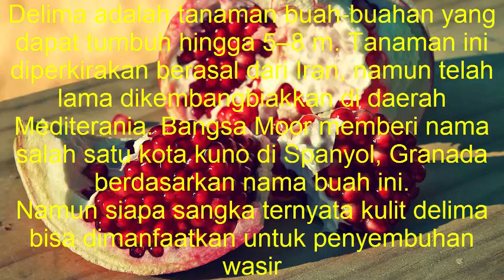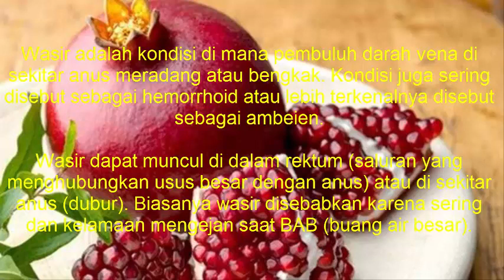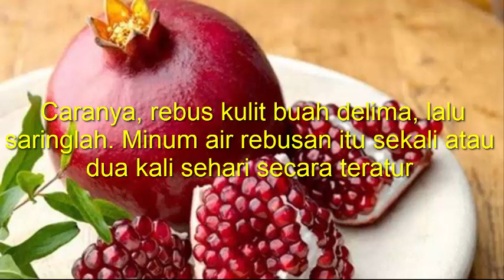Cara mengobati wasir dengan Kulit buah delima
Wasir adalah kondisi di mana pembuluh darah vena di sekitar anus meradang atau bengkak. Kondisi juga sering disebut sebagai hemorrhoid atau lebih terkenalnya disebut sebagai ambeien.

Wasir dapat muncul di dalam rektum (saluran yang menghubungkan usus besar dengan anus) atau di sekitar anus (dubur). Biasanya wasir disebabkan karena sering dan kelamaan mengejan saat BAB (buang air besar)